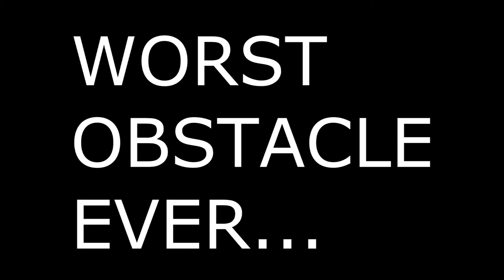Skyrim: Amazing puzzles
As you can see this was a major obstacle that needed precision timing.